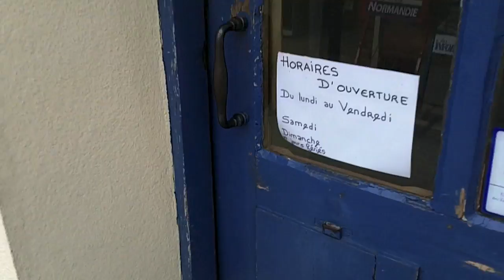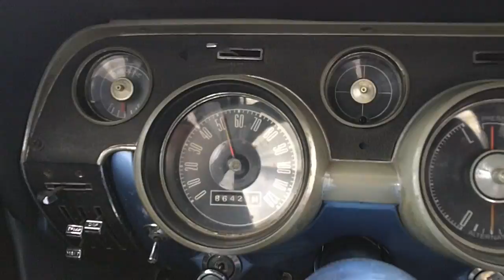Normandie augustus 2010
Cruisend door La France, eerst Normandische kust, vervolgens richting het zuiden, Cote D' Azur en terug over Milaan (It). Dit in een Mustang 1967 conv V8 289, fijn zonnetje, klote fransen maar dat weten we, Monaco zo mooi...